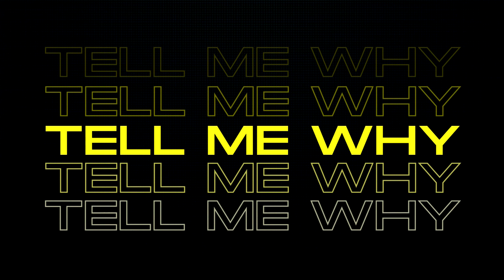Supermode - Tell Me Why [Kulak Remix]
Based in Montreal, Canada.

"Tell Me Why" is a song produced by Swedish DJ's Steve Angello and Axwell (both later members of the trio Swedish House Mafia) under the name "Supermode". This song brings me right back to my childhood and instantly gives me good vibes. I hope this remix will do the same for you.